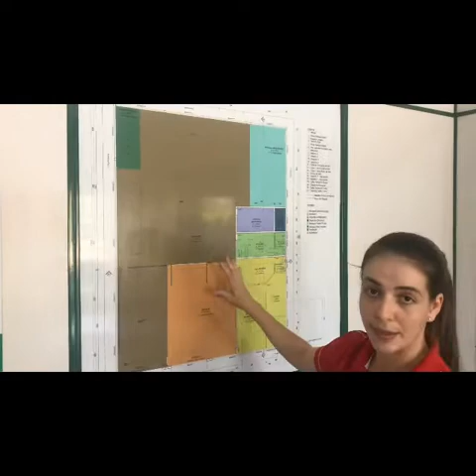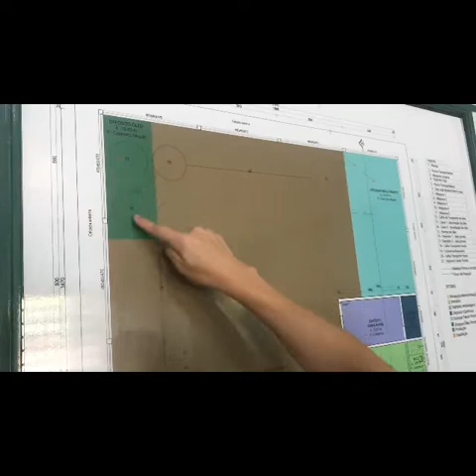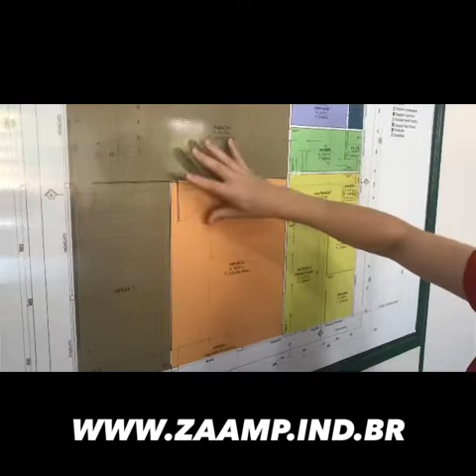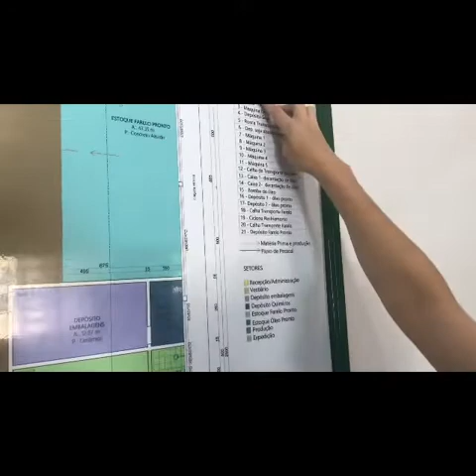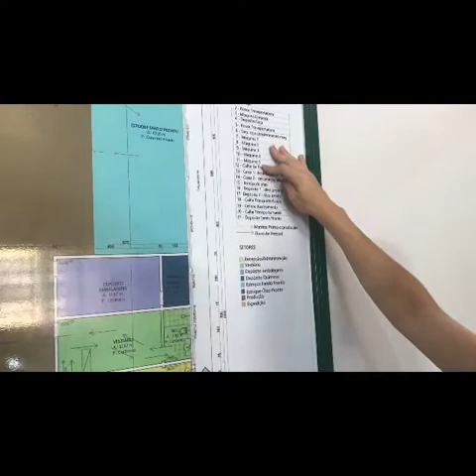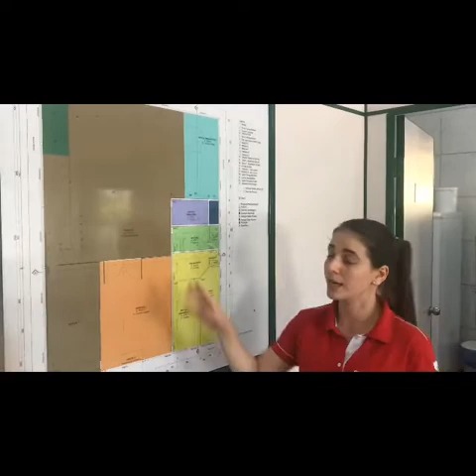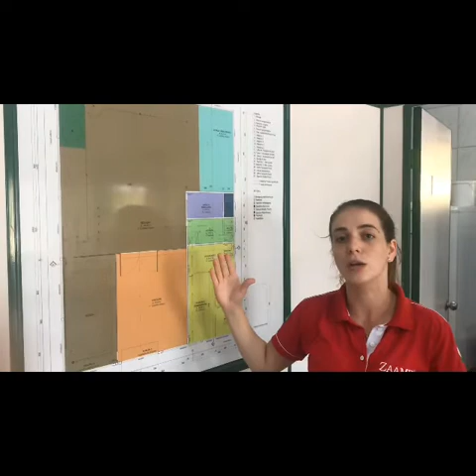Planta baixa fabrica de Farelo de Soja Extrusada — ZAAMP